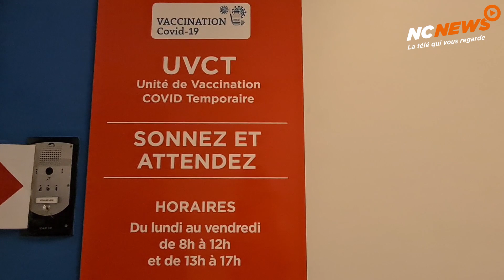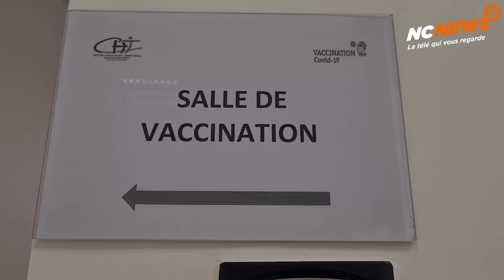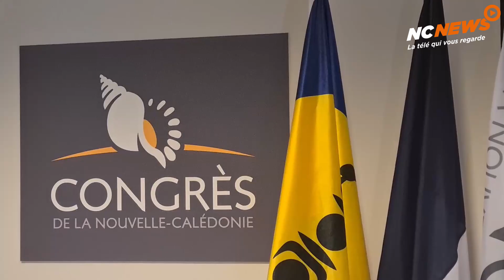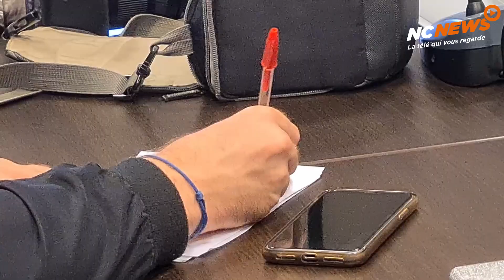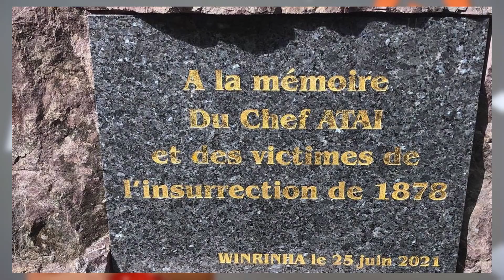Le JT du 31 août 2021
Au sommaire de l’info de ce mardi : retour sur la session agitée d’hier au congrès, consensus autour de l’obligation vaccinale et reportage sur la valorisation des terres coutumières.